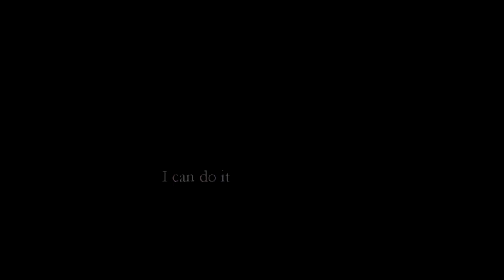[WCP] Bloom, Musa - Human [2 & 5] {hbds}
Ugh, I hate when I don't have motivation for editing when I need it the most... but with this, I wish happy birthday toooo:

All the best, girly! I hope you like these parts, I am sorry I couldn't have made something else T___T

We might not be talking, but you signed up for my birthdat tag thing, so I hope you like this as well! :)

Happy birthday *w*!! I wish you all the best, and I also hope you will like this!!